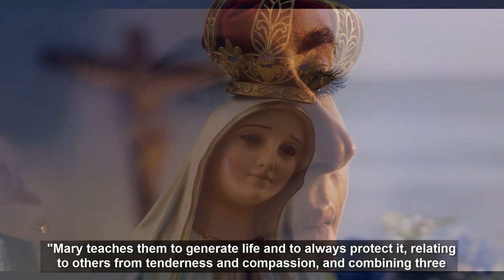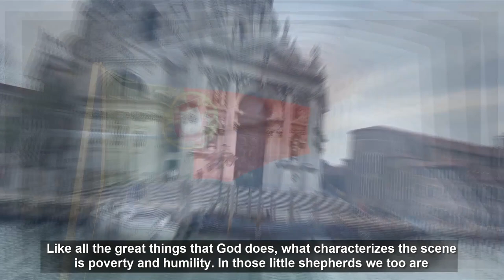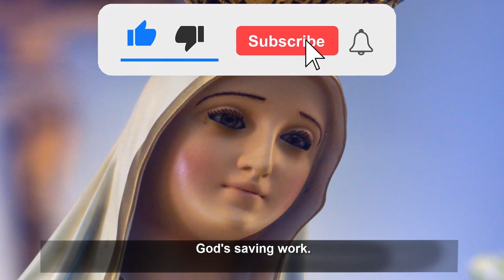THIS WAS YESTERDAY! DEEP SORROW AND SADNESS OF THE POPE!